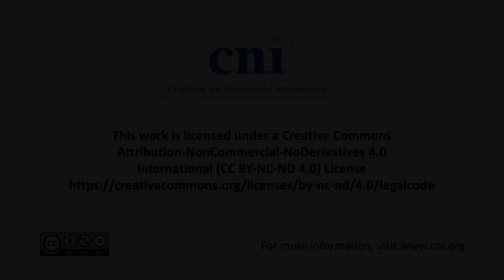Closing Plenary: Utopia for Networked Knowledge in the Library and the Academy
Paul Courant, HathiTrust

Suppose that pretty much everything that had ever been published was available on-line pretty much everywhere, and that the legal and technical environments were such that the works would continue to be available for the indefinite future — pretty much forever, on reasonable terms. In such a world it would of course be easy to create networks of knowledge using source material consisting of almost everything that was available almost everywhere. The animating question behind this discussion is simple: why have we been unable to organize libraries, universities, the publishing industry, and related institutions to create such rich networks, and what will it take to get there, or at least to get much closer?

Paul Courant was named the 2022 recipient of the Paul Evan Peters Award earlier this year, and his closing plenary is the Paul Evan Peters Memorial Lecture.